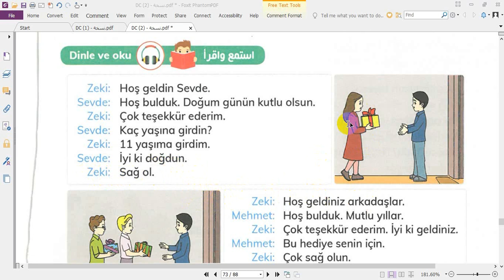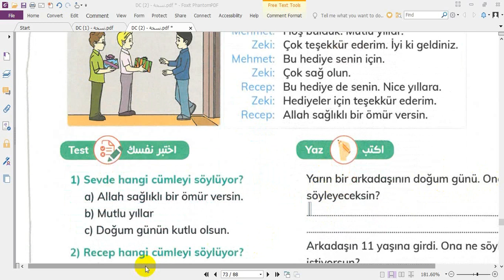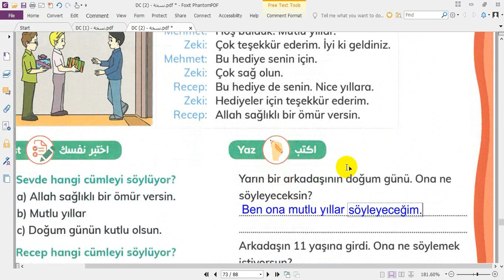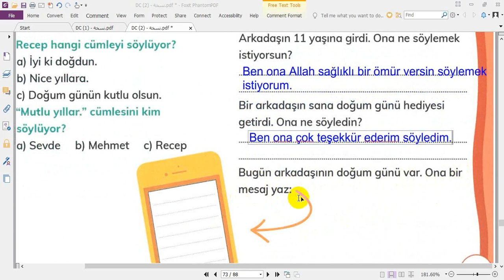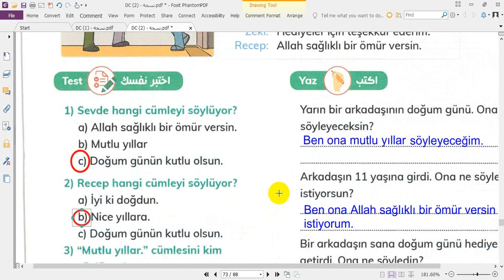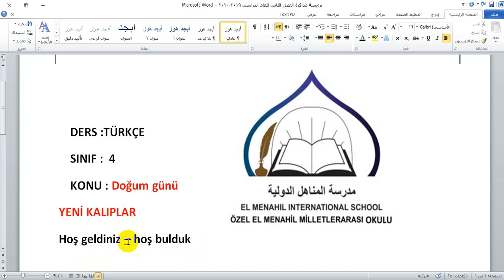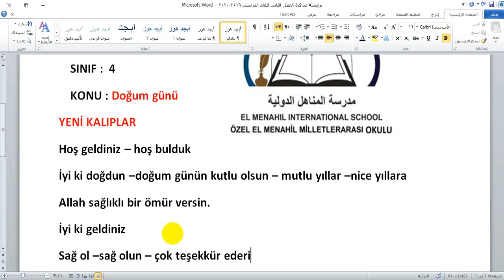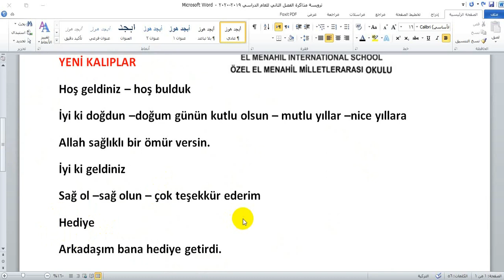الصف الرابع - المادة اللغة التركية - 11 06 2020 (Doğum günü . Ders kitabı sayfa (73